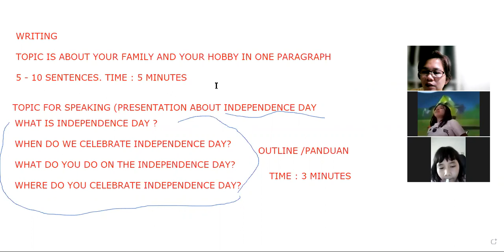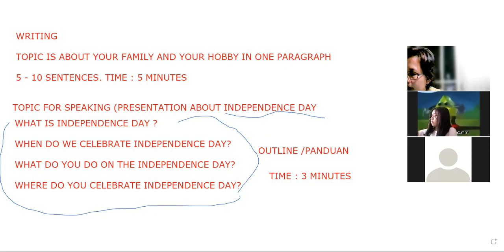STUDENTS TALK ABOUT INDEPENDENCE DAY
GREAT JOB STUDENTS